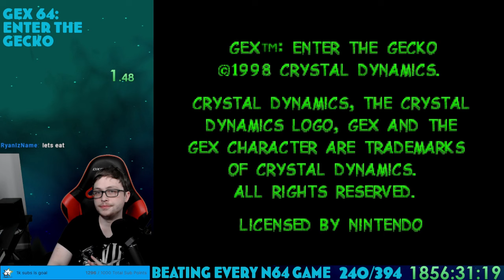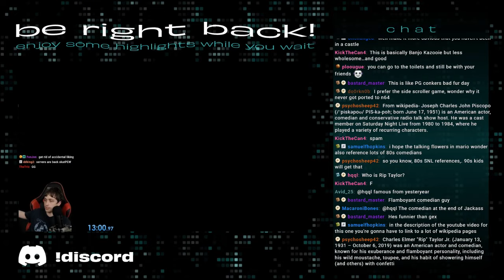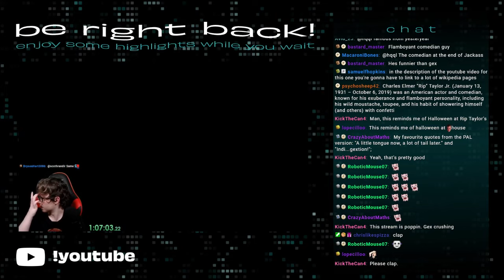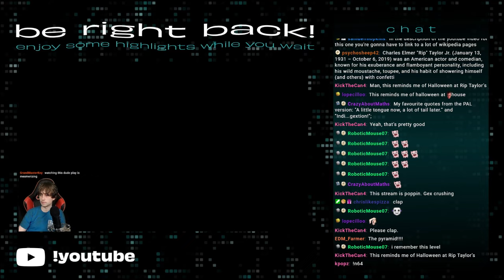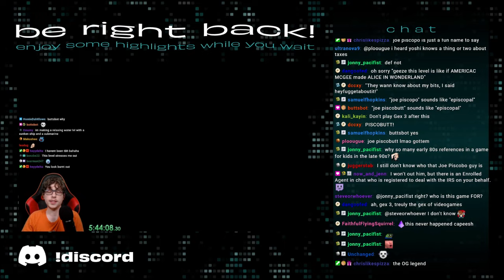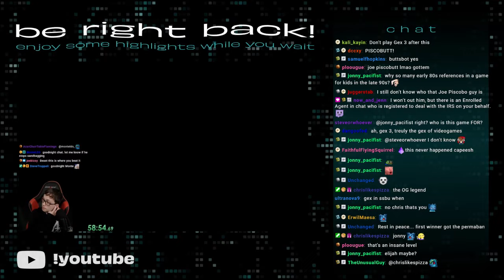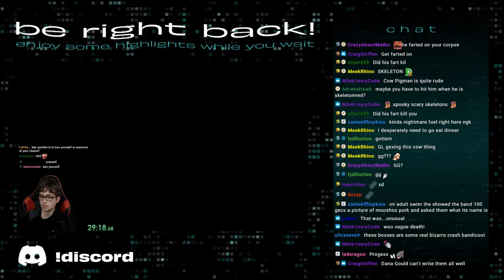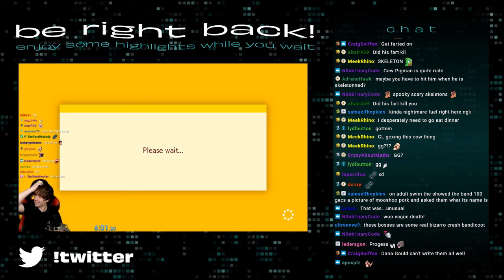Thabeast Plays Gex 64: Enter The Gecko part 1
Don't take career advice from Joe Piscapo